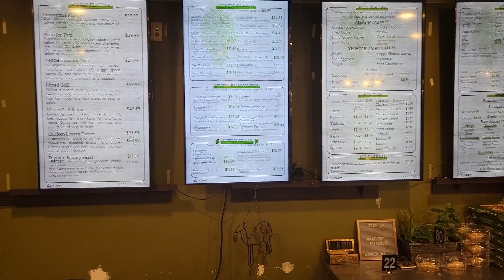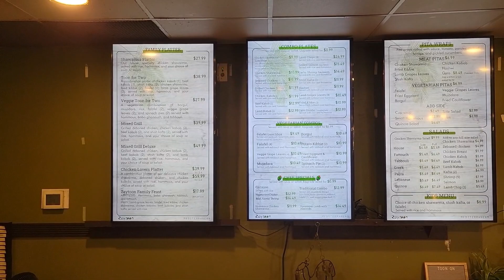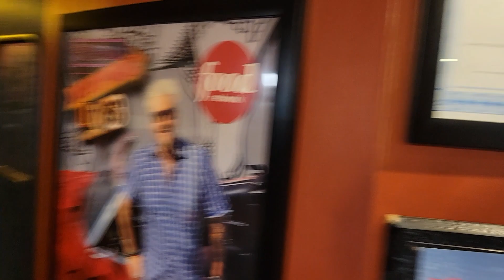Zaytoon in West Lansing